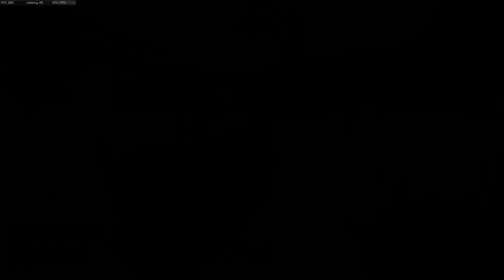BO4: What a kill feed.